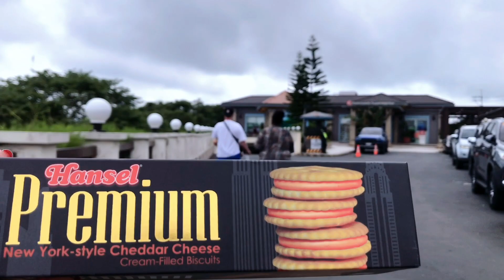HAMILO COAST TRIP